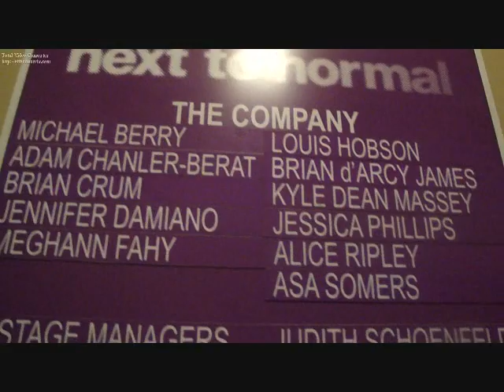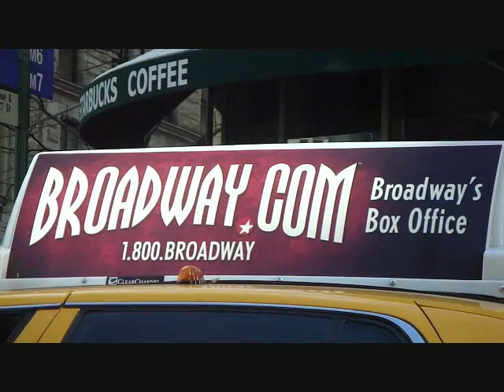When will I hold you again?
Barry Manilow, ftw.